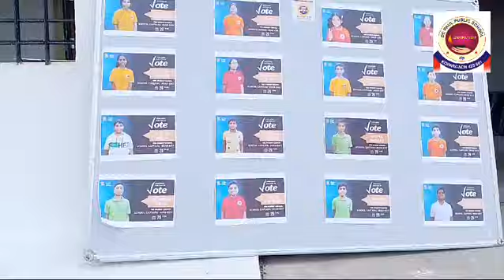School Election Campaigns